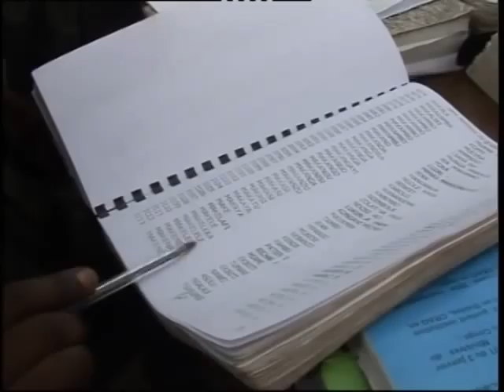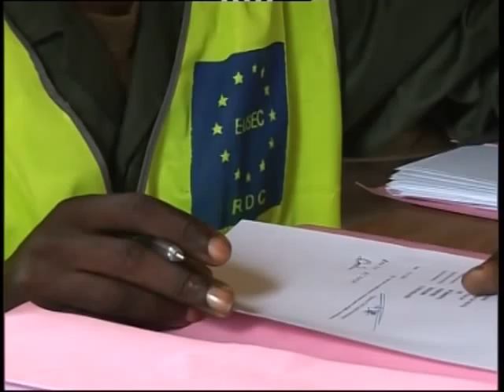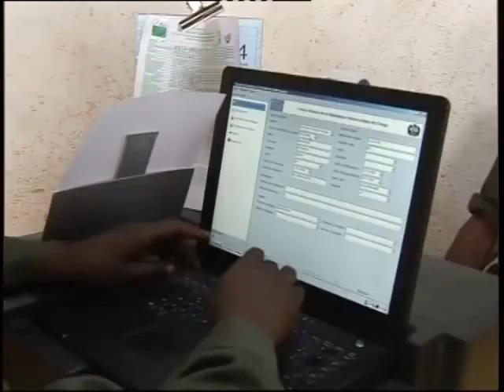Reforming the Congolese army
Reform of the Congolese Army - Operation EUSEC (English version)